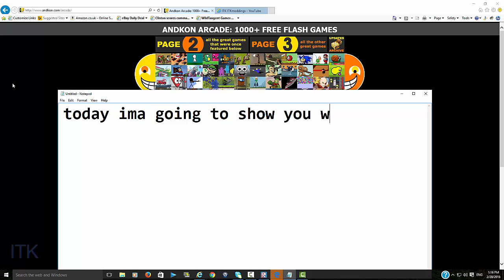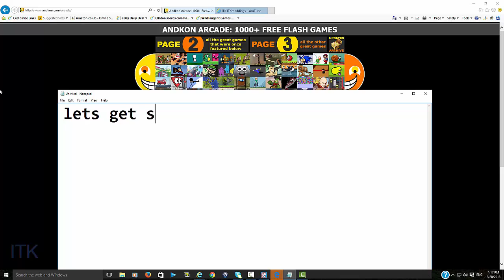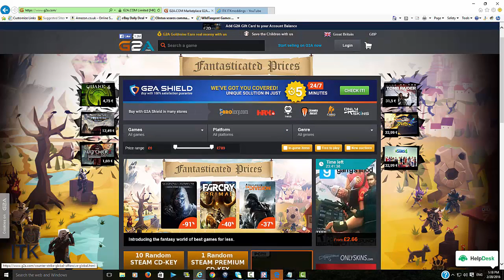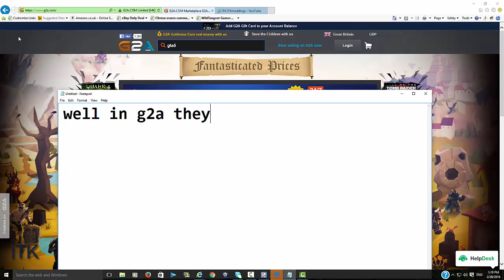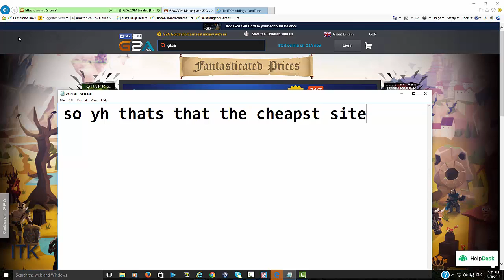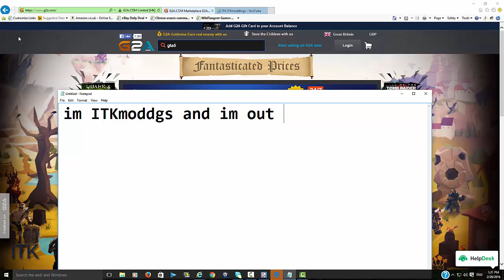THE BEST AND THE CHEPEST WEBSITE TO BUY GAMES !!!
OPEN